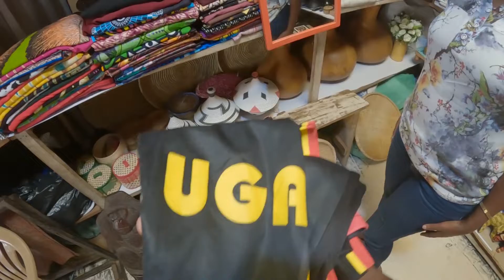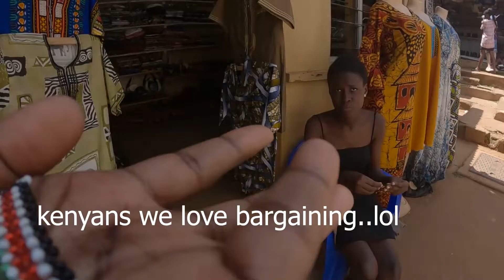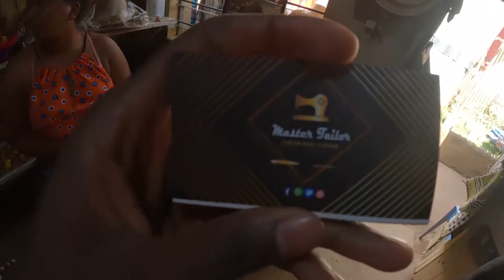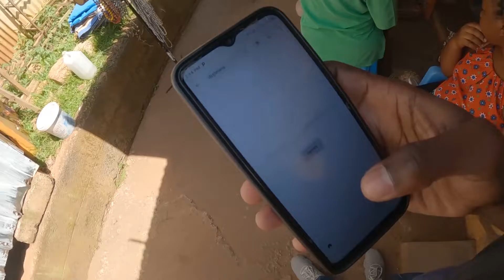KENYAN bargaining in a UGANDAN CRAFT MARKET| KAMPALA CRAFT MARKET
In   this video I'll  be taking you to a craft market in the heart of  Kampala. Here they sell all kinds of things ranging from Carvings from soapstone, traditional wear to handmade ornaments.